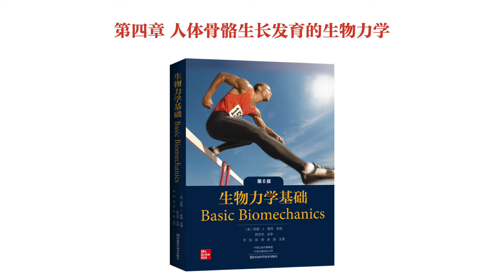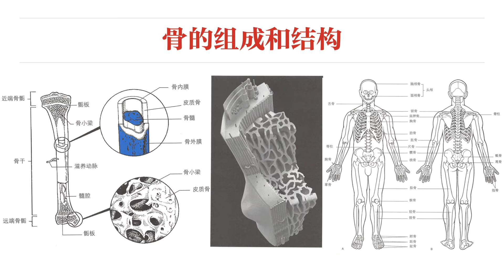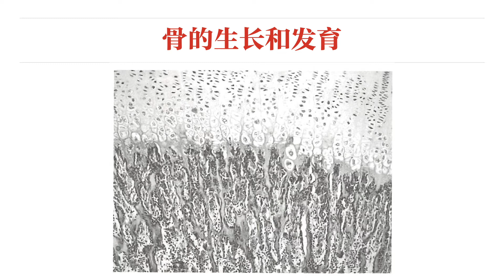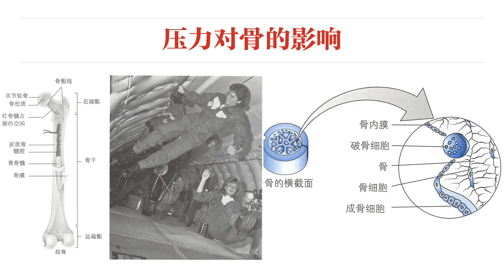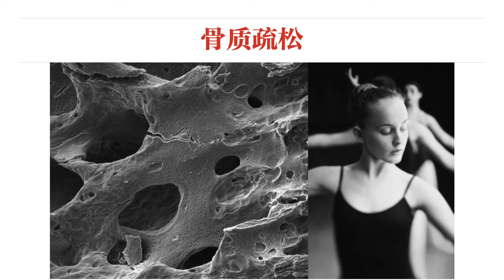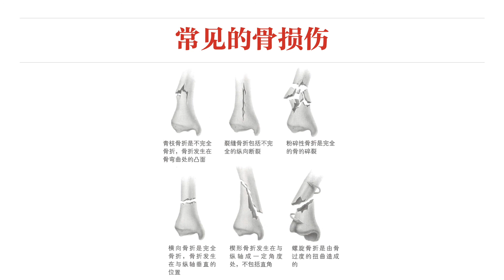【生物力学基础】第四章 人体骨骼生长发育的生物力学